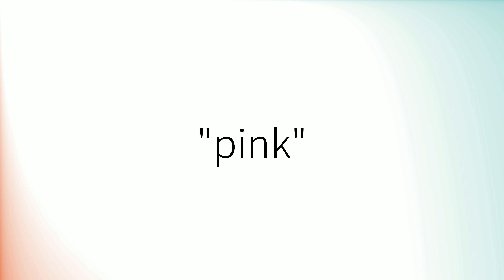How to pronounce 'Pink' (British English)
How to pronounce 'Pink' in British English.
Comment prononcer 'Pink' en anglais britannique.
Como pronunciar 'Pink' en inglés británico.
Wie man 'Pink' mit britischem Akzent ausspricht.
「Pink」の英語の発音の仕方